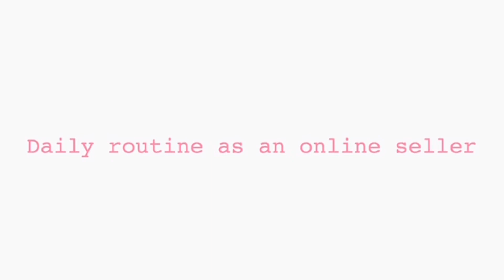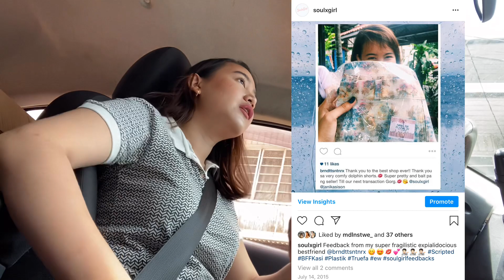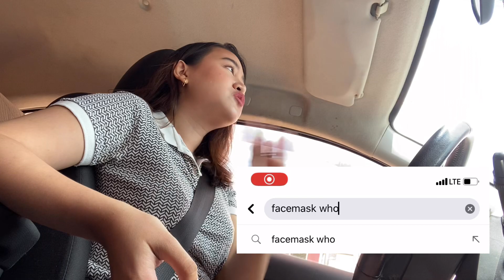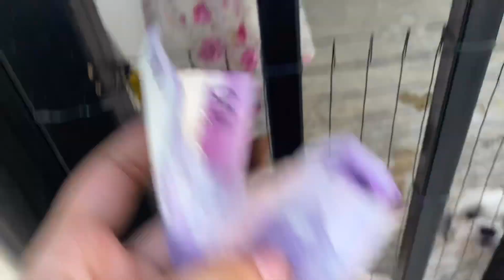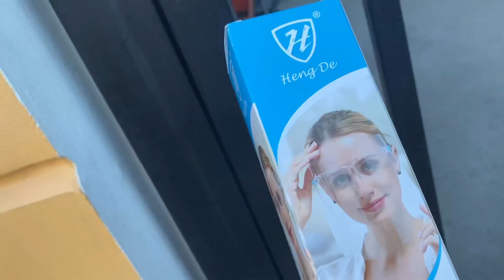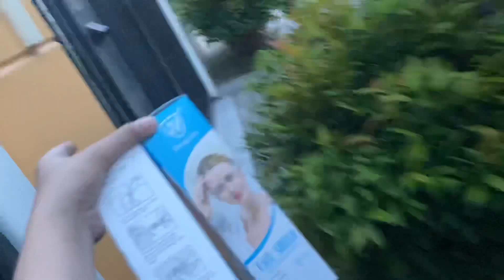BUHAY BILANG PART TIME ONLINE SELLER / MAG KANO KINIKITA KO SA PAG BEBENTA ONLINE? | Philippines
BUHAY BILANG ISANG ONLINE SELLER / MAG KANO KINIKITA KO SA PAG BEBENTA ONLINE?

Hellooooo Everyone!!! For today’s vlog, isasama ko kayo sa routine ko bilang isang online seller and delivery girl. Mula sa pag kuha ng stocks sa warehouse hanggang sa pag bibilang ng kinita ko for that day. Shinare ko din sa vlog na ito kung paano makahanap ng murang supplier. I’m planning to make this a series, as online seller journey ko and at the end of the day, bibilangin natin kung mag kano kinita ko. ☺️ Let me know if bet nyo yung ganitong klase ng vlog. Naniniwala ako na magigiting tayong mga online seller!! Kaya fight lang! Let’s support small businesses, let’s support each other.